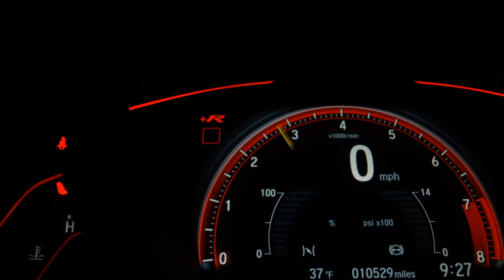CHEVROLET TRACKER - 2018 - São Paulo/SP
* Aceitamos trocas, financiamos com as melhores taxas do mercado em até 60x.
* Parcelamos sua entrada no cartão de crédito em até 18x.
Veiculo com laudo cautelar 100% Aprovado, traga seu veiculo e pagamos até tabela FIPE na troca.
Tenho certeza que faremos um excelente negócio, venha em nosso showroom, teremos um enorme prazer em atende-lo.

Veículo: CHEVROLET / TRACKER 1.4 16V TURBO PREMIER
Ano: 2017/2018
Combustível: FLEX
Portas: 4 PORTAS
Câmbio: Automático
Cor: PRATA
KM: 67.890

✅ Air Bag
✅ Alarme
✅ Ar Condicionado
✅ Ar Quente
✅ CD Player
✅ Desembaçador Traseiro
✅ Direção Hidráulica
✅ DVD Player
✅ Encosto de Cabeça Traseiro
✅ Freio ABS
✅ Rádio
✅ Rádio e MP3
✅ Retrovisores Elétricos
✅ Teto Solar
✅ Travas Elétricas
✅ Vidros Elétricos
✅ Volante com Regulagem de Altura
✅ Limpador Traseiro
✅ Air Bag Lateral
✅ Kit Multimídia
✅ Trio Elétrico
✅ Piloto Automático
✅ Farol de Neblina
✅ Entrada USB
✅ Bluetooth
✅ Porta Copos
✅ Direção Elétrica
✅ Ar Digital
✅ Sistema ISOFIX
✅ Bancos Esportivos
✅ Console Central
✅ Assist. de Estacionamento (Park Assist)
✅ Rádio USB
✅ Retrovisor Retrátil
✅ Som Original